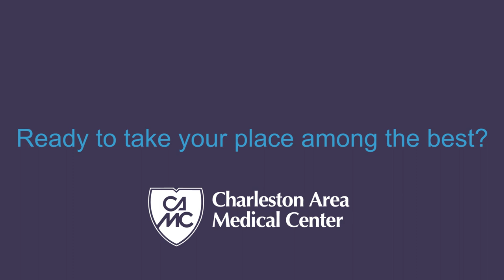CAMC Department Spotlight: Medical Imaging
Krtistin Dukes describes the different jobs in the medical imaging department.